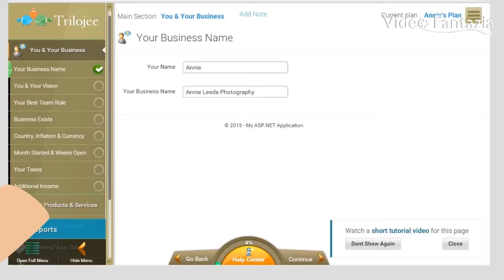2D Animation Portfolio Showreel by VideoFantazia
Need an AFFORDABLE business promotional ad in a hurry?

VideoFantazia is a UK based Video Ad Agency that specializes in creating AFFORDABLE Innovative Smart Video Ads for Micro-Businesses and Start-Ups that convert prospects into BUYERS! We have a keen eye for detail and offer EXCEPTIONAL Animations & Video Ads That Get You Leads, Sales & PROFITS! Let'S help you create your brand awareness and grow your business. We look forward to serving you.